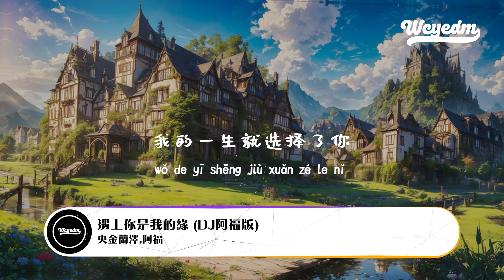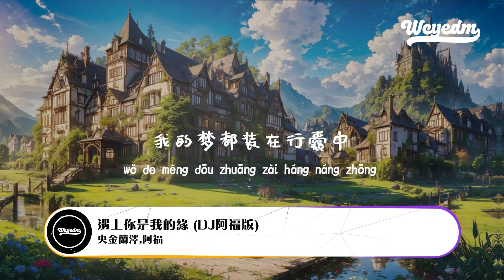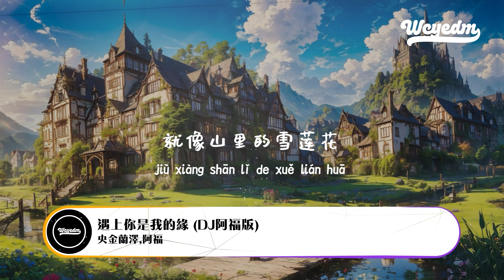央金兰泽,阿福 - 遇上你是我的缘 (DJ阿福版)「亲爱的亲爱的亲爱的 我爱你」【動態歌詞/pīn yīn gē cí】央金兰泽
❖关注 ：央金兰泽

❖关注 ：阿福

央金兰泽,阿福 - 遇上你是我的缘 (DJ阿福版)「亲爱的亲爱的亲爱的 我爱你」【動態歌詞/pīn yīn gē cí】

遇上你是我的缘 (DJ阿福版) - 央金兰泽/阿福
词：昂旺文章
曲：宗巴·才仁巴桑
高山下的情歌
是这弯弯的河
我的心在那河水里游
蓝天下的相思
是这弯弯的路
我的梦都装在行囊中
一切等待不再是等待
我的一生就选择了你
遇上你是我的缘
守望你是我的歌
亲爱的亲爱的亲爱的
我爱你
就像山里的雪莲花
高山下的情歌
是这弯弯的河
蓝天下的相思
是这弯弯的路
遇上你是我的缘
守望你是我的歌

➸微信：wcymusicstudio